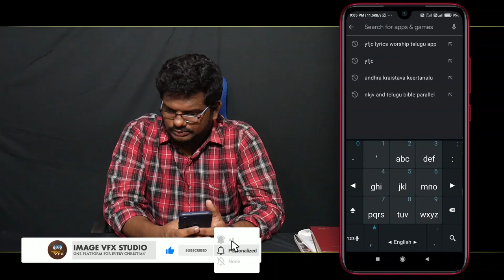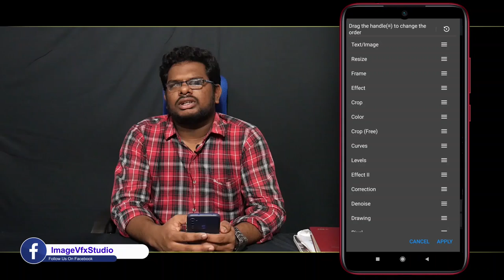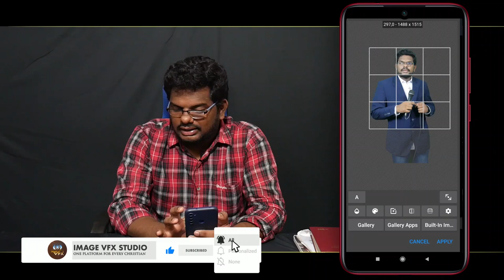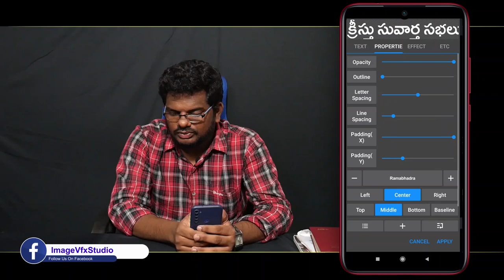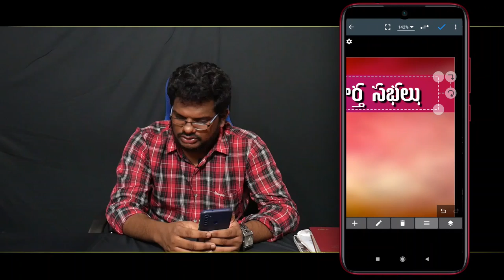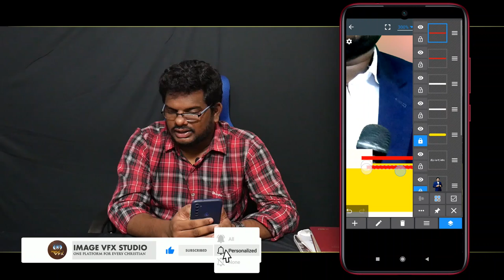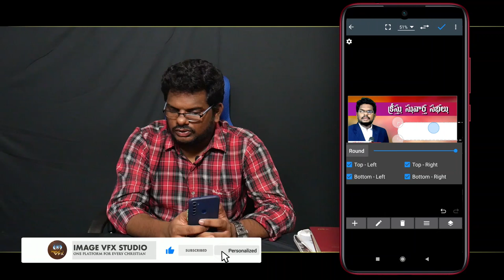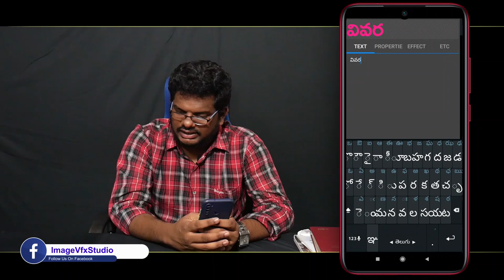ఫోనులో క్రిస్టియన్ పాంప్లేట్ చేసుకోవడం ఎలా ?? How To Make Christian Pamphlet In Phone In Telugu ??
►చర్చి పనుల కోసం ఎటువంటి Laptops తీసుకోవాలి II Which Laptops Should I Buy For Church Works I imagevfx

► మాసిలామని గారు వ్రాసిన బైబిల్ డిక్షనరీ గురించి రివ్యూ I Review About 60 Years Old Book By MASILAMANI

► సండే ఆరాధన ఫోనులో నుండి లైవ్ ఇవ్వడం ఎలా II Best Mobile Live Streaming App For Church I Imagevfx

► How To Remove Photo Background in Mobile Easily In Telugu II Christian Pamphlet Making Tutorial - 2

My Personal gadgets :
Power Supply
Cooling Fan
16 GB Ram
Studio Lights
Backlit Keyboard
Music Keyboard
Graphic Tablet
Laveller Mic
Mic Stand